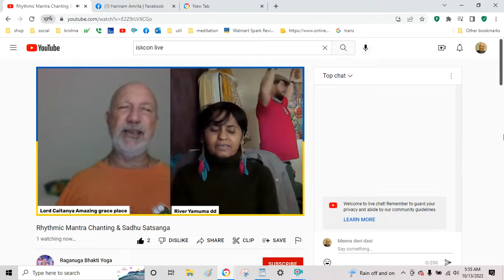Gaurahari das (avadhuta) and Yamuna 10-13-22